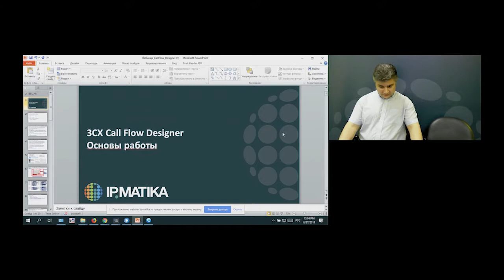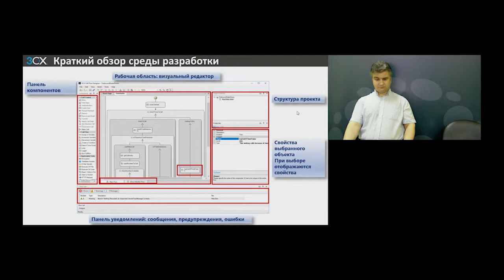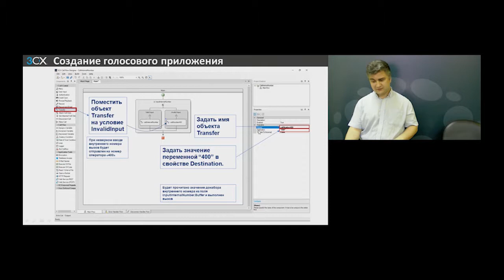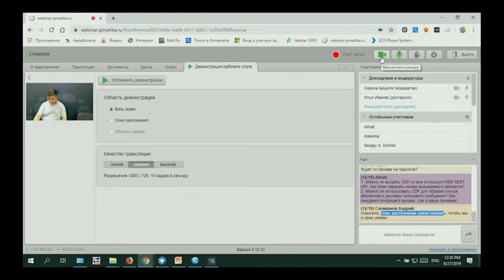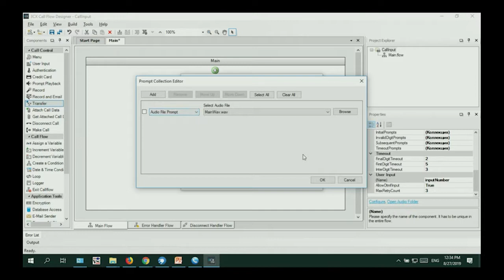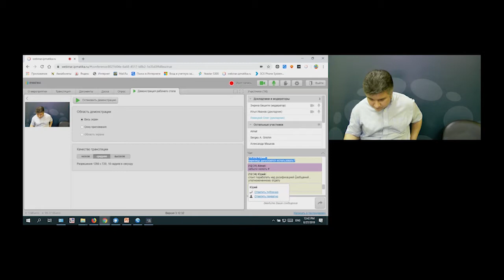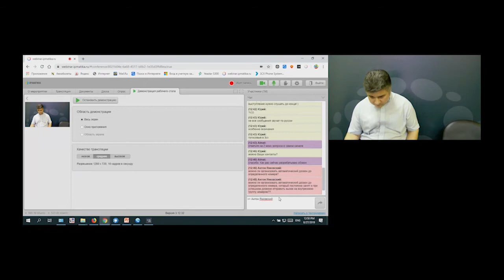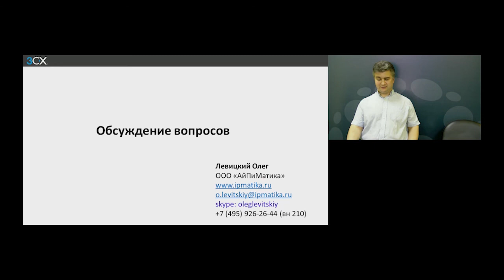Вебинар "3CX Call Flow Designer. Основы работы"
Вебинар посвящен 3CX Call Flow Designer — инструменту создания голосовых приложений для коммуникационной платформы 3СХ.

Вебинар предназначен для партнеров компании АйПиМатика, которые получат эксклюзивные знания о:

- назначении 3CX Call Flow Designer;
- получении дистрибутива и установке;
- среде разработки и основных компонентах 3CX Call Flow Designer;
- создании, компиляции и развертывании голосового приложения в 3СХ.

3CX Call Flow Designer предназначен для написания собственных алгоритмов обработки вызовов в 3СХ и создания сложных голосовых сервисов, таких как многоуровневый IVR с дополнительной маршрутизацией по заданным условиям, обзвон абонентов с проигрыванием голосового сообщения, маршрутизация входящих вызовов на ответственного менеджера по таблице клиентов.